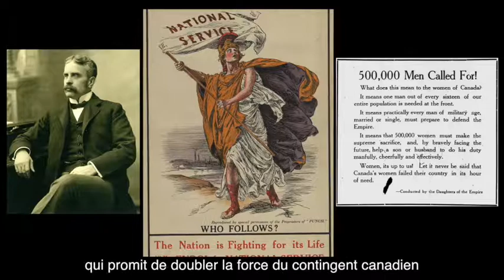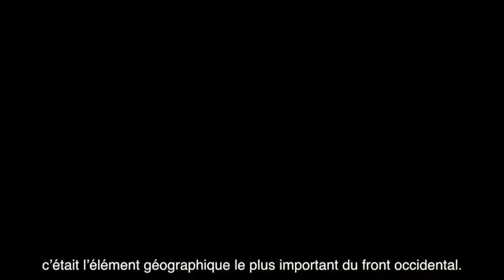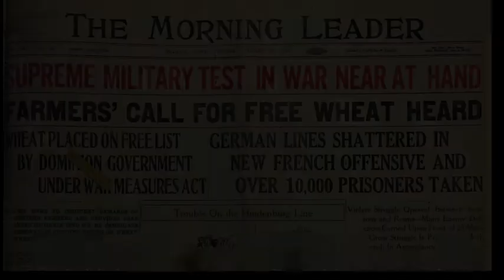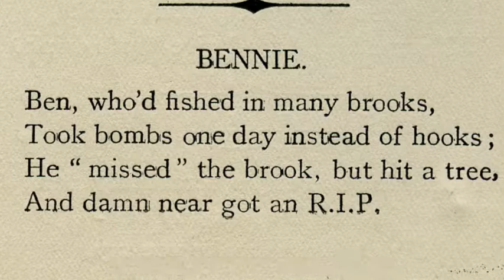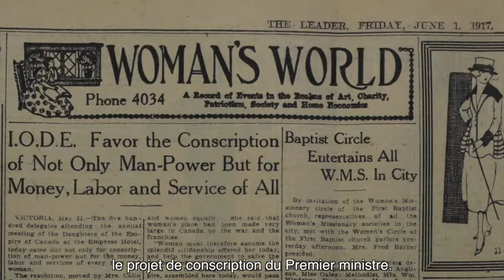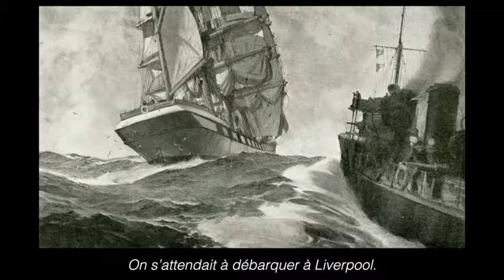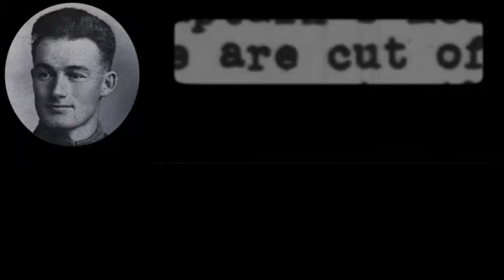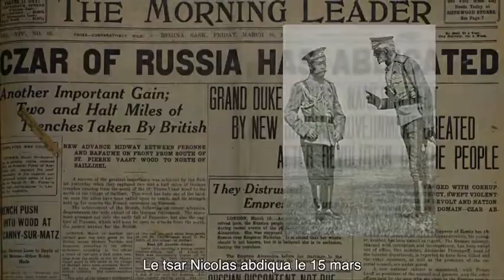[HD] Des Prairies aux tranchées: Partie IV - Vimy, Passchendaele et la conscription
Les Archives de la Saskatchewan sont fières de présenter cette exposition, la quatrième d’une série en cinq parties se concentrant sur la participation de la Saskatchewan à la Première Guerre Mondiale:  "Des Prairies aux tranchées: Partie IV - Vimy, Passchendaele et la conscription Janvier 1917 à Décembre 1917"